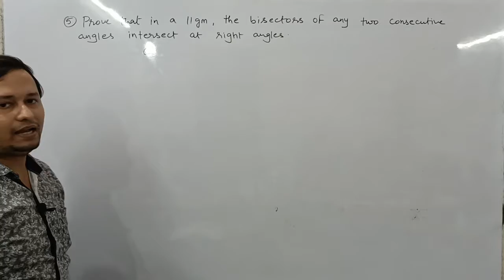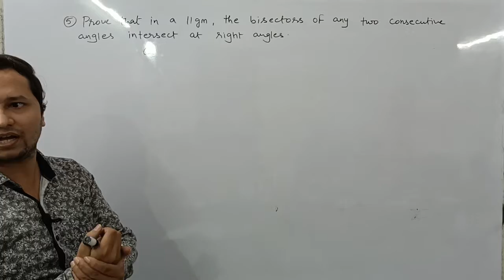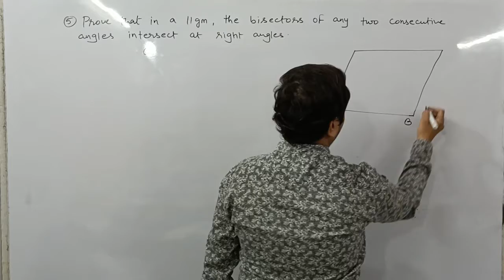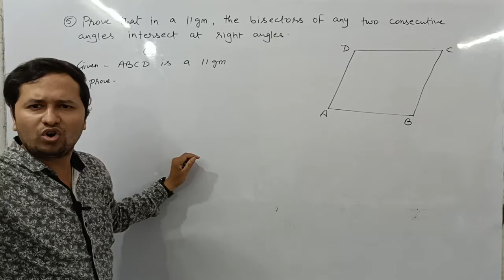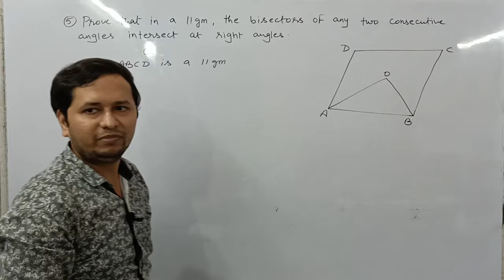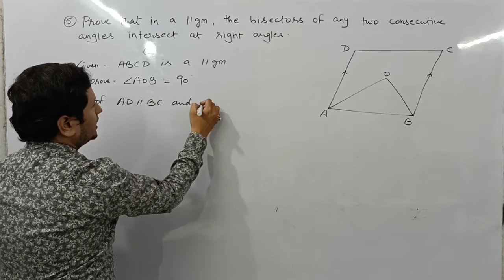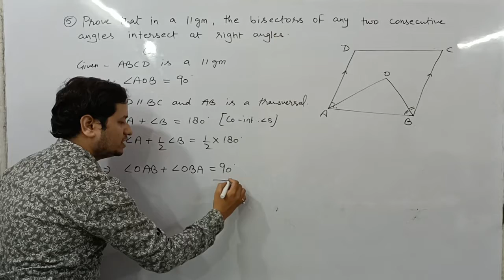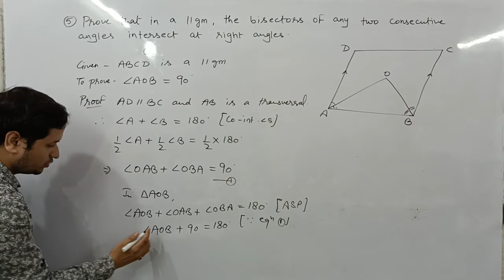quadrilaterals I class 9 I example 9 I rs aggarwal I chapter 10 I math